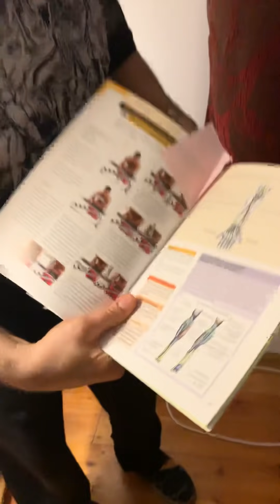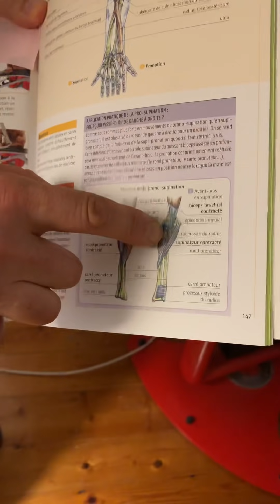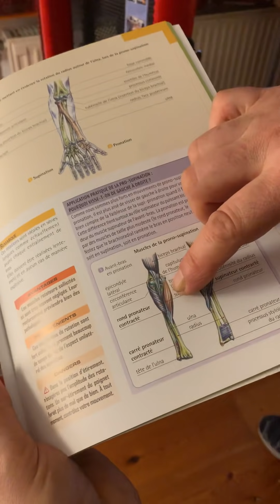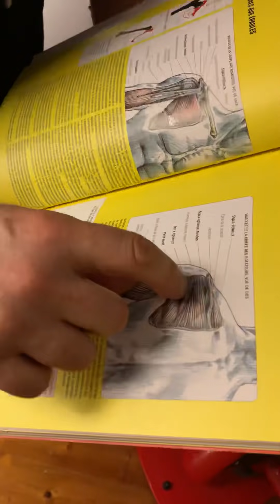La meilleure machine à avant-bras du Monde.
Frédéric Delavier présent la Sportgeräte Teuwsen a avant-bras